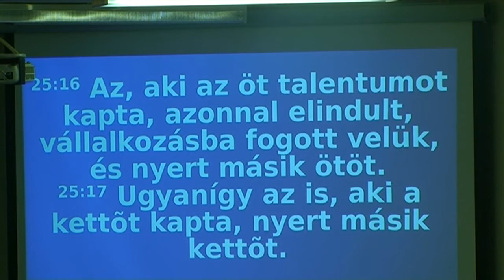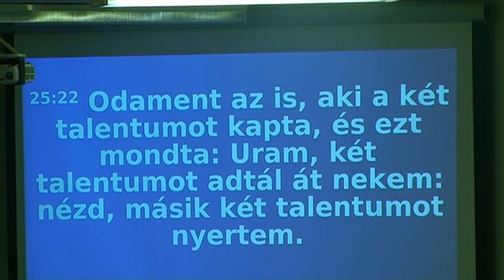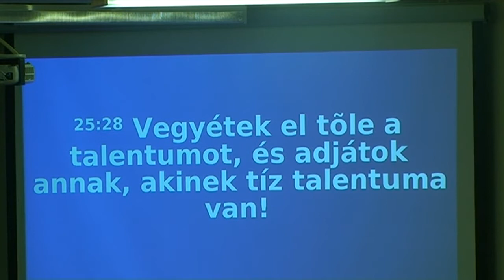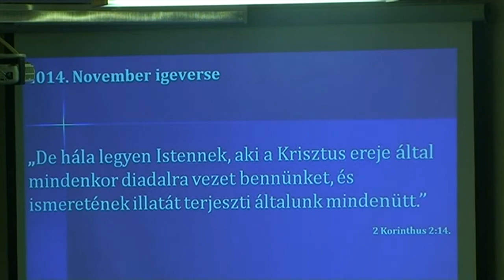Ne legyünk tétlenek! Munkálkodjunk az Úrért!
2014. november 30. délelőtti Igehírdetés.
Szolgál: Uzonyi Barnabás lelkész gyakornok testvér.

Igehely: Máté evangéliuma 25:14-30.

"A talentumok

14 "Mert úgy van ez, mint amikor egy idegenbe készülő ember hívatta szolgáit, és átadta nekik vagyonát.

15 Az egyiknek adott öt talentumot, a másiknak kettőt, a harmadiknak pedig egyet, kinek-kinek képessége szerint, és elment idegenbe.

16 Az, aki az öt talentumot kapta, azonnal elindult, vállalkozásba fogott velük, és nyert másik ötöt.

17 Ugyanígy az is, aki a kettőt kapta, nyert másik kettőt.

18 Aki pedig az egyet kapta, elment, gödröt ásott a földbe, és elrejtette ura pénzét.

19 Hosszú idő múlva aztán megjött ezeknek a szolgáknak az ura, és számadást tartott velük.

20 Eljött az, aki az öt talentumot kapta, odavitte a másik öt talentumot, és így szólt: Uram, öt talentumot adtál át nekem: nézd, másik öt talentumot nyertem.

21 Ura így szólt hozzá: Jól van, jó és hű szolgám, a kevésen hű voltál, sokat bízok rád ezután, menj be urad ünnepi lakomájára!

22 Odament az is, aki a két talentumot kapta, és ezt mondta: Uram, két talentumot adtál át nekem: nézd, másik két talentumot nyertem.

23 Ura így szólt hozzá: Jól van, jó és hű szolgám, a kevésen hű voltál, sokat bízok rád ezután, menj be urad ünnepi lakomájára!

24 Odament hozzá az is, aki az egy talentumot kapta, és ezt mondta: Uram, tudtam, hogy kérlelhetetlen ember vagy, aki ott is aratsz, ahol nem vetettél, és onnan is gyűjtesz, ahová nem szórtál.

25 Félelmemben elmentem tehát, és elástam a talentumodat a földbe: nézd, itt van, ami a tied.

26 Ura így válaszolt neki: Te, gonosz és rest szolga, tudtad, hogy ott is aratok, ahol nem vetettem, és onnan is gyűjtök, ahova nem szórtam?

27 Ezért el kellett volna vinned a pénzemet a pénzváltókhoz, és amikor megjöttem, kamattal kaptam volna vissza azt, ami az enyém.

28 Vegyétek el tőle a talentumot, és adjátok annak, akinek tíz talentuma van!

29 Mert mindenkinek, akinek van, adatik, és bővelkedni fog; attól pedig, akinek nincs, még az is elvétetik, amije van.

30 A haszontalan szolgát pedig vessétek ki a külső sötétségre: ott lesz majd sírás és fogcsikorgatás.""